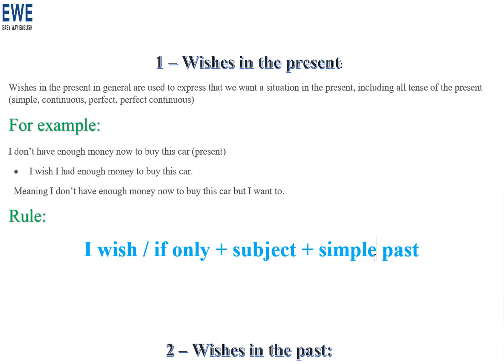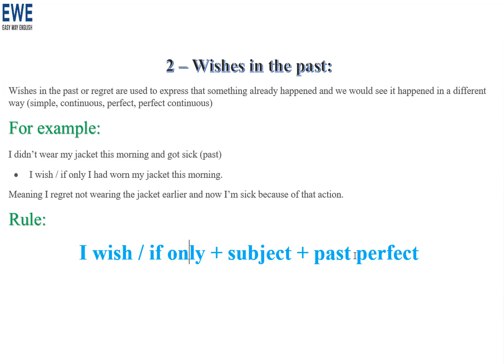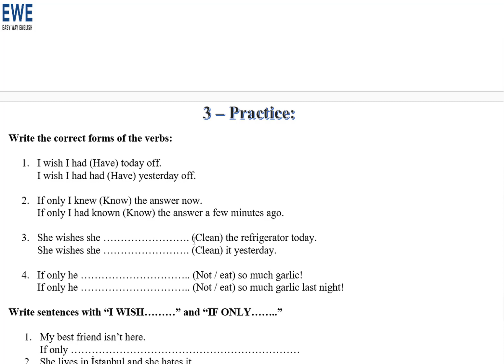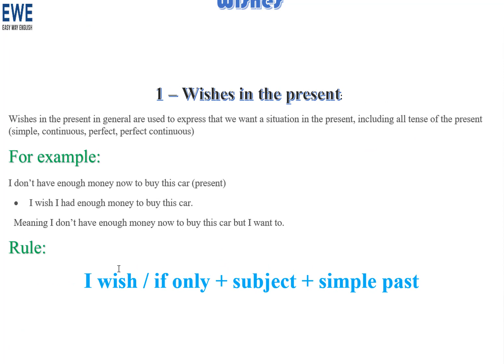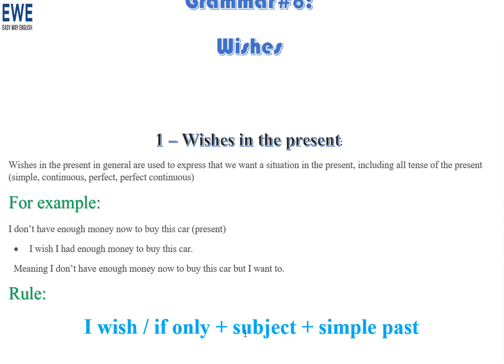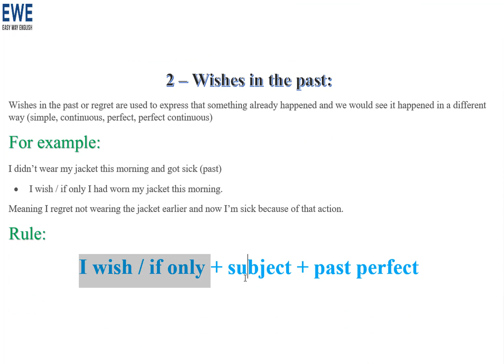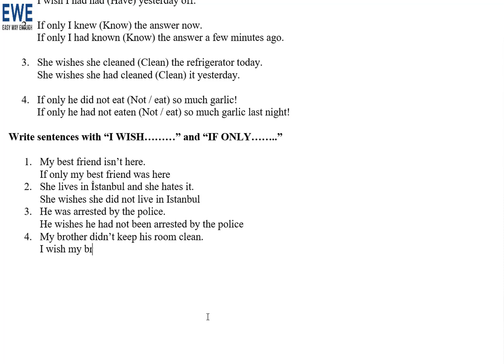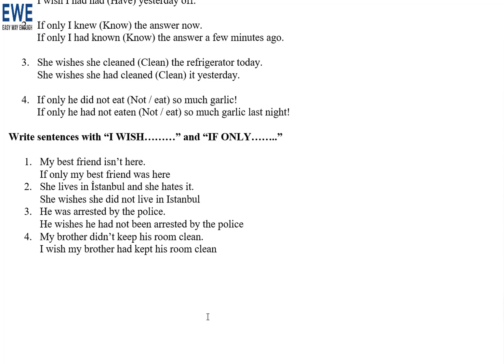Grammar #8: Wishes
Wishes in the present in general are used to express that we want a situation in the present, including all tense of the present (simple, continuous, perfect, perfect continuous)
يتم استخدام الرغبات في الحاضر بشكل عام للتعبير عن أننا نريد حالة في الحاضر ، بما في ذلك كل زمن الحاضر (بسيط ، مستمر ، مثالي ، مثالي مستمر)
شاركو في قناتي ، اضغطو زر الاعجاب و انشر الفيديو للمزيد من الدروس و الشروحات ضعو تعليقات للاستفسار